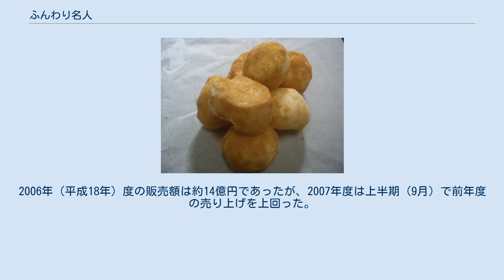ふんわり名人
ふんわり名人きなこ餅 ふんわり名人（ふんわりめいじん）は、越後製菓が製造する柔らかい食感が特徴の米菓の商品シリーズである。
2005年に「ふんわり名人 きなこ餅」を発売し、その後も同シリーズ商品を販売。
 従来の米菓になかった口どけを出すため、糊化度（こかど）を極力高めた。
デンプンを水と加熱することでデンプン分子が規則性を失って糊状になることを糊化（アルファ化）といい、糊化度とはこの糊化したデンプンの割合である。
おかきの糊化度が約8%であるのに対し、ふんわり名人は70〜80%と、つきたての餅の約90%に近い値となっている。
 「口どけのよい米菓」というコンセプトの下に1994年（平成6年）頃より開発が始まった。
これ以降、いくつかの商品を発表したものの、いずれも人気が出ず、販売終了となってしまった。
 2004年（平成16年）、「ふんわり名人きなこ餅」の原形が完成、2005年（平成17年）9月から市販を開始したが、当初はそれほど売れ行きの良い商品ではならなかった。
同業者らからは「こんなやわらかいものはおかきとはいえない。売れない」と言われながらも、スーパーマーケット等で試食販売を展開した際、試食した客は必ず商品を買っていった。
2006年（平成18年）よりブログや口コミで徐々に注目を集め始め、同年12月に南海キャンディーズの山崎静代（しずちゃん）がテレビ番組でこの商品を紹介して以降、芸能人が相次いで商品を取り上げるようになったことで売り上げを伸ばした。
同年9月には新商品「ごまだれ餅」と「チーズもち」を発売した。
 2007年（平成19年）4月からは、若者を取り込もうと食べ切りサイズをコンビニエンスストアで発売開始、人気商品となった。
2006年（平成18年）度の販売額は約14億円であったが、2007年度は上半期（9月）で前年度の売り上げを上回った。
2008年（平成20年）2月にはファンサイトを開設した。
 （販売終了商品を含む）